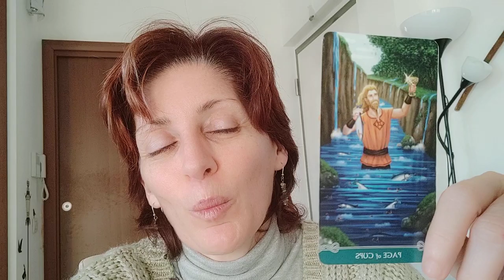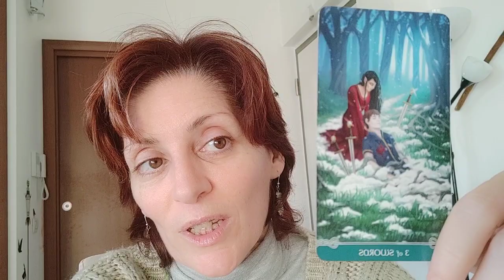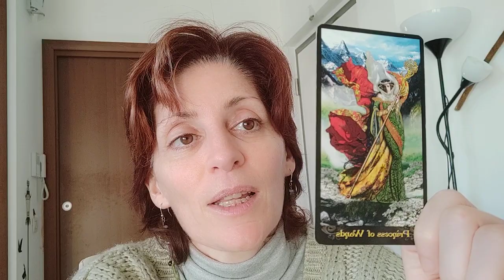♉ TORO dal 15 al 30 GENNAIO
Per informazioni riguardo al corso sui Chakra "Accendi la Tua Energia"

Con Amore,
Lisa